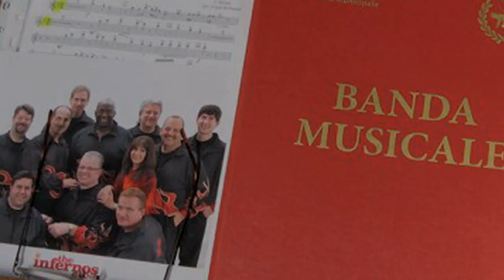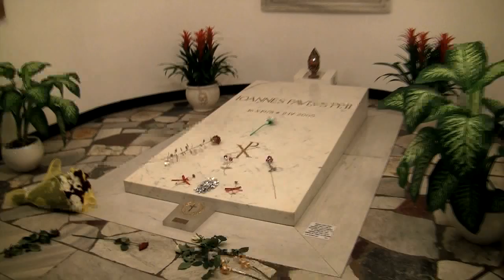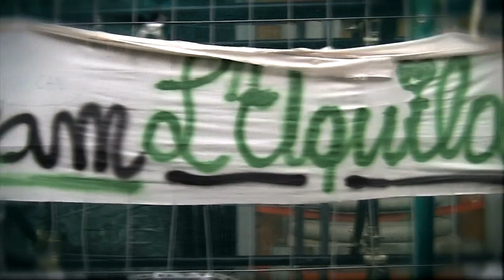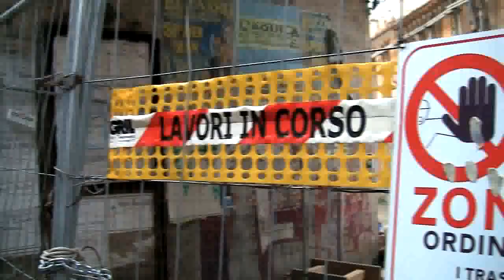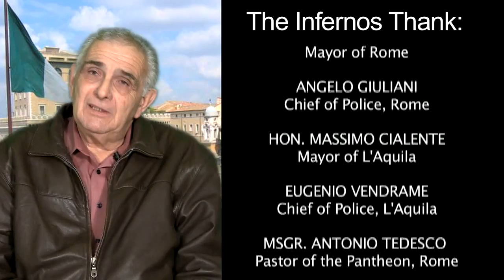Infernos in Italy Documentary Full Cut - 2010